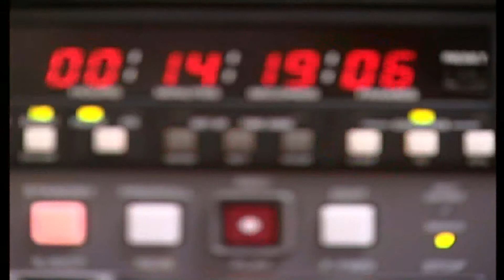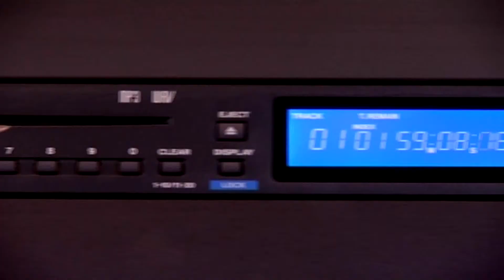On Air Studios SD-HD Studios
• HD/SD Studio:
Established in 2011,not only is Al-Waseela's  studio the only HD studio in Jordan, it is considered one of the finest in the region.  Encompassing an area of 300 square meters, the studio is equipped with HD/SD technology and can operate with a duel definition.  It has also been designed to accommodate both recorded and live programs at the same time.
Studio specifications:
1. Four HD cameras run by CCU control systems in addition to a remote control unit.
2. A crane.
3. A high-quality, 16 input, 10 key HD video switcher unit with direct motherboard input.
4. A character generator.
5. Digital, Betacam and DVCAM equipment with a compatible VCR.
6. HD video.
7. Multi-format broadcasting equipment.
8. A server that enables loop graphic broadcasting as well as reports and other visual material while recording.
9. A router connecting all studio equipment.
10. HD/SD TV receivers.
11. Various sound systems.
12. Phone lines to receive direct land and mobile calls during shooting.
13. A complete lighting network equipped with various types of spotlights and controlled by a lighting mixer.
14. Linear and non-linear editing units.
15. Recorded and live shooting.